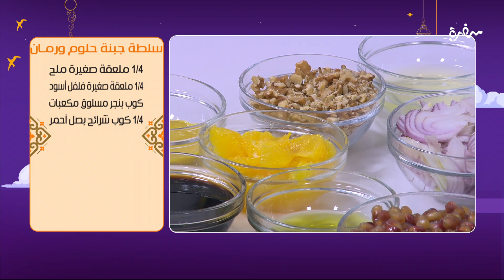غموس الحمص - مافن البطاطا - سلطة جبنة حلوم و رمان | سحورك علينا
طريقة عمل غموس الحمص - مافن البطاطا - سلطة جبنة حلوم و رمان مع اميرة شنب في سحورك علينا | 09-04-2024